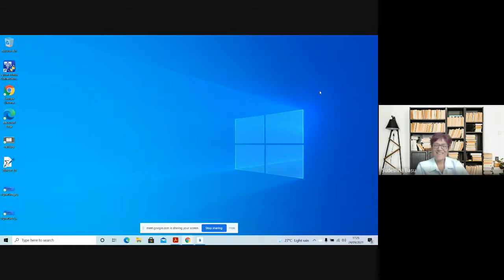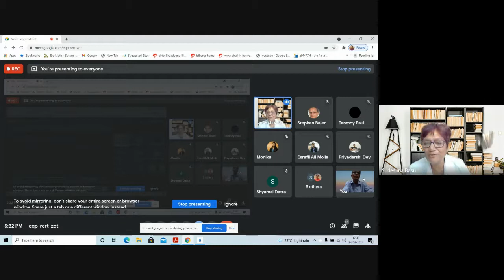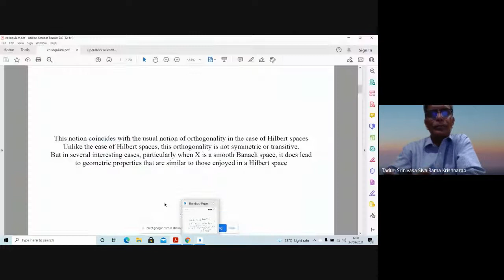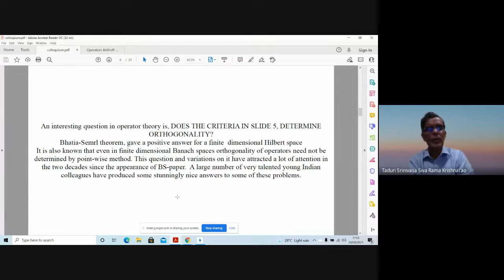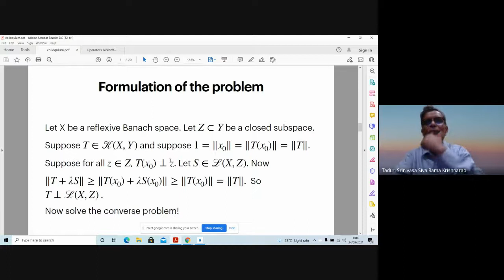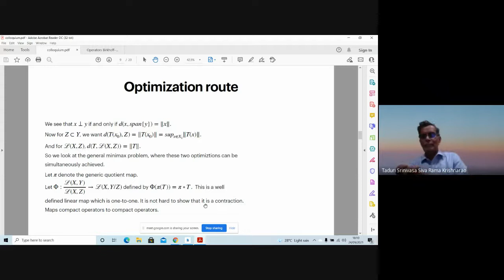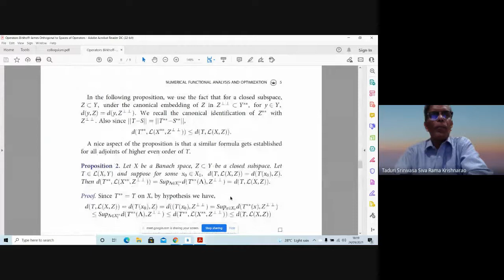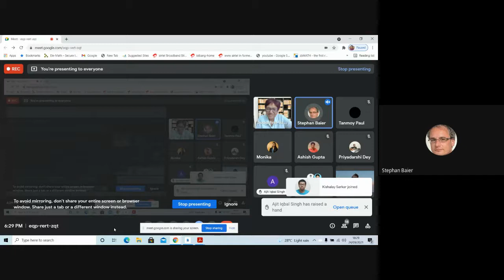TSSRK Rao talk at RKMVERI Mathematics Department